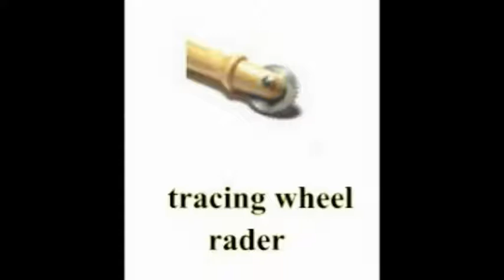Kosa Kata Bahasa Inggris Penjahit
Rahasia belajar bahasa Inggris yang tidak banyak dibagikan,  saya bagikan disini, terdiri dari video pem belajaran bahasa inggris yang bisa memudahkan dalam belajar bahasa inggris,  bagaimana cara belajar menerjemahkan bahasa inggris? Bagimana cara belajar kosa kata bahasa inggris baru? Semunya bisa dipelajari di sini. Semoga video belajar bahasa inggris ini bermanfaat.  Bahasa Inggris menjadi lebih mudah. Thanks